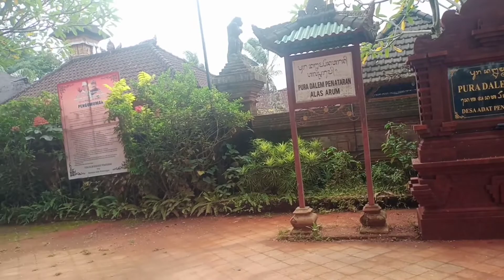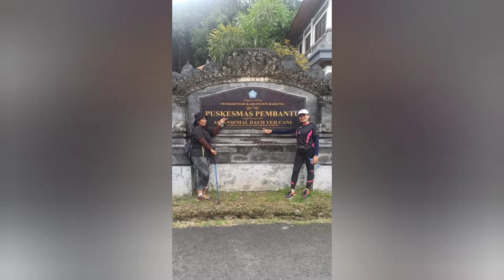Bali Olahraga Lari Lintas Alam di Desa Adat Penarungan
Kegiatan Komunitas BOLLA Hash House Harriers 27 Januari 2022